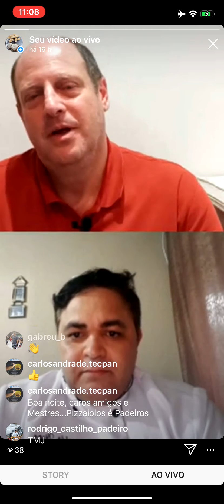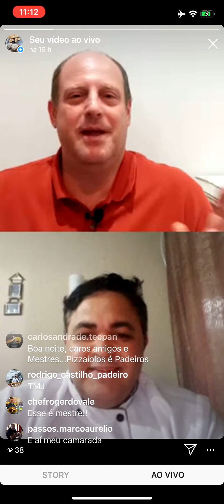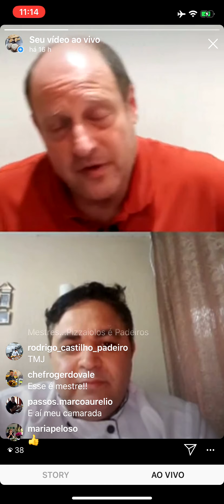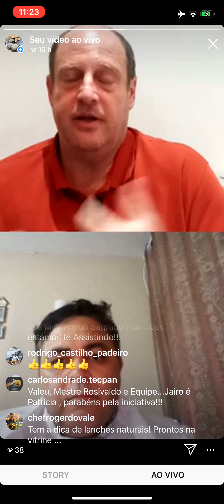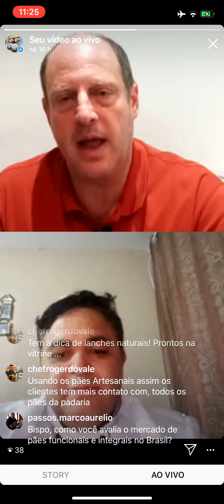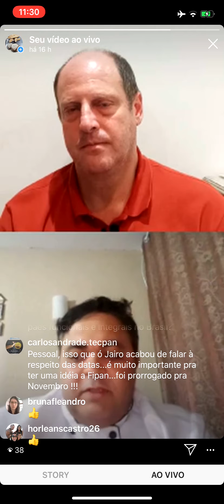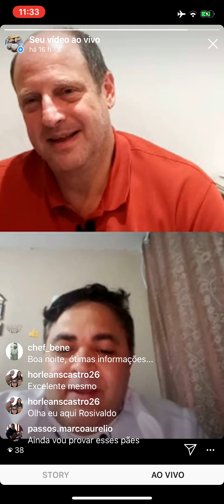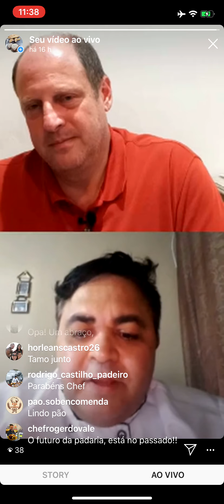Lançamento EIPCA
8 e 9 de Setembro de 2020